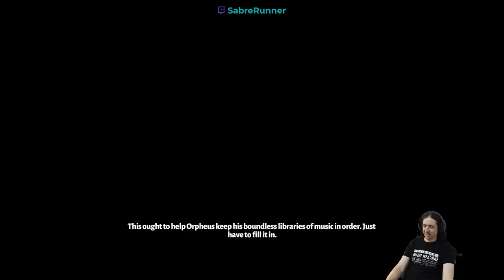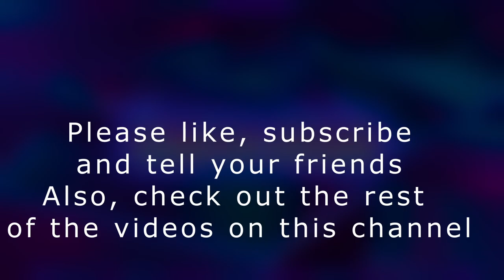Running the Gauntlet˸ Hades, Part 8